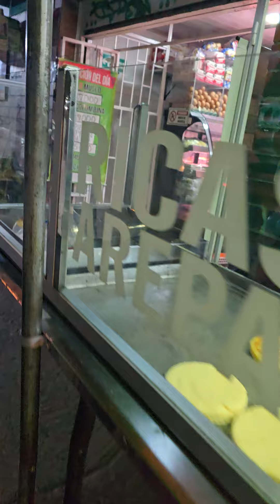25 de septiembre de 2024